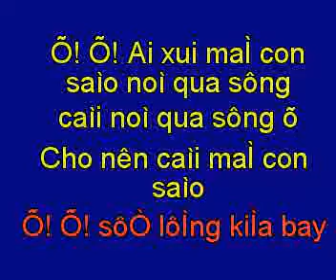ly con sao 3